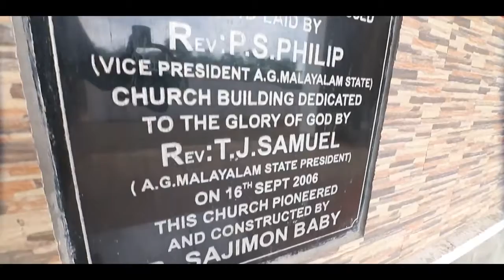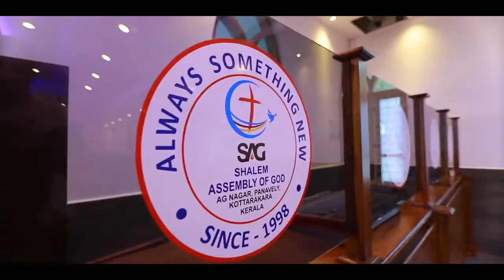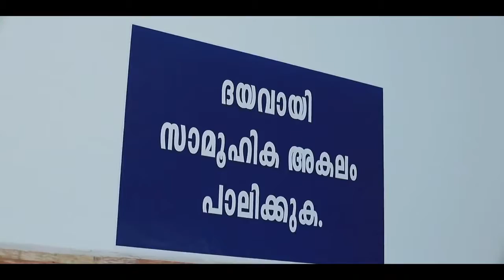Shalem AG Church Panavely